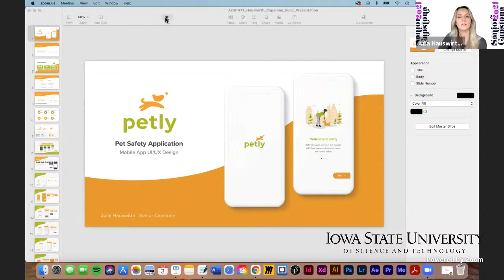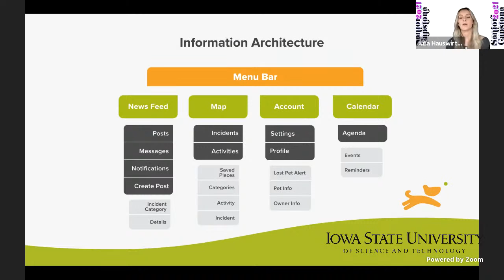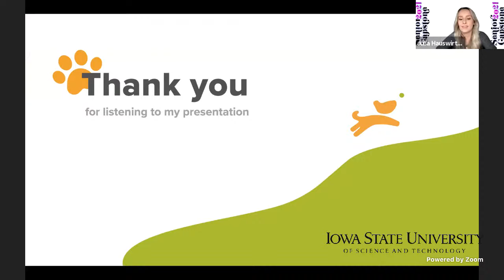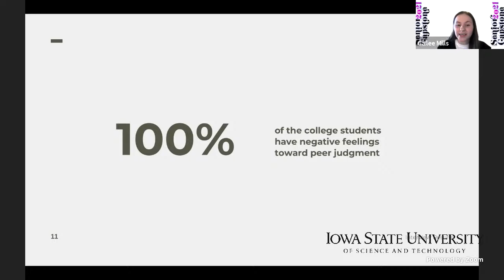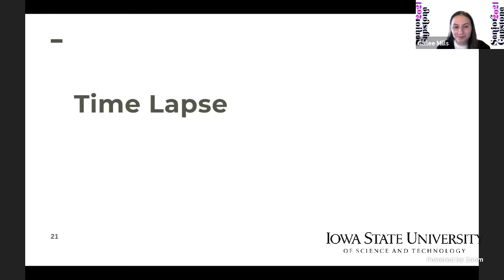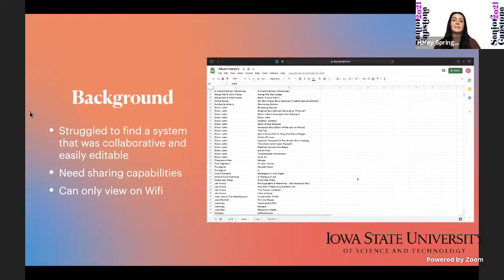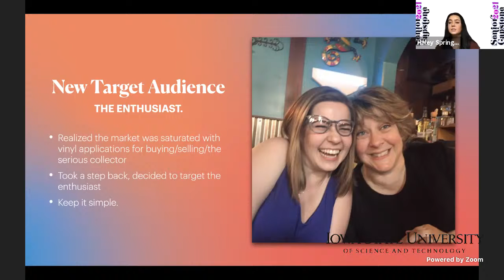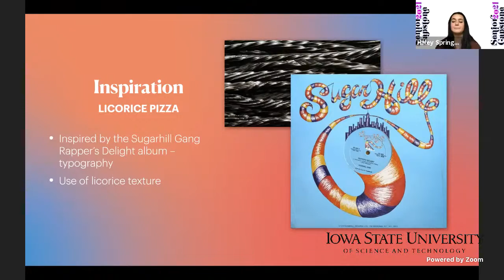2021 - ISUGD Senior Capstone - UX/UI Design #02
Iowa State Graphic Design seniors will present their final capstone projects as part of this webinar and live Q&A. The projects in this session primarily deal with UX / UI design.

Be sure to tune in tomorrow to the next panel on Narrative and Story Telling: